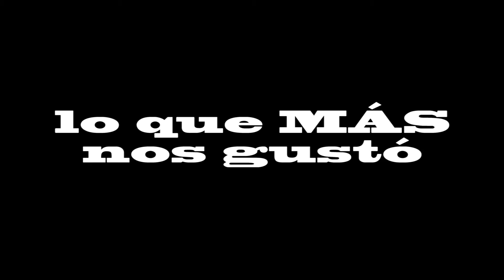PHENOMENA(1985) - La película con Jennifer Connelly que NO CONOCÍAS | EL PELICLUB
Les traemos nuestra reseña y opinión de "Phenomena" de 1985, película del director italiano Dario Argento, con la actuación en el papel principal de Jennifer Connelly (la actriz de Laberinto y Requiem For A Dream). Esta película de terror contó en la banda sonora con bandas como Motorhead, Iron Maiden y Goblin.

La review es SIN SPOILER, si en algún momento necesitamos develar algún dato crucial de la trama AVISAMOS, así pueden disfrutar de la película en caso de que no la hayan visto :)

Música de Karl Casey   @WhiteBatAudio

//Envianos un mensaje privado para incluir créditos o remoción de contenido.
//DM for credits or removal.